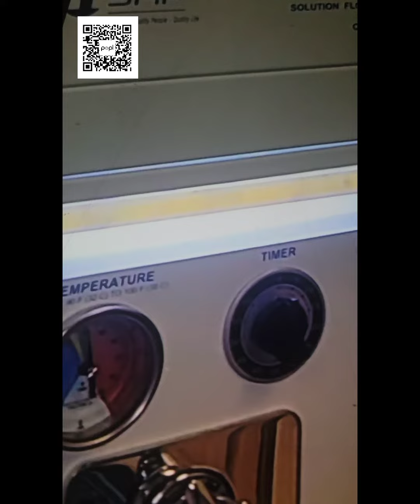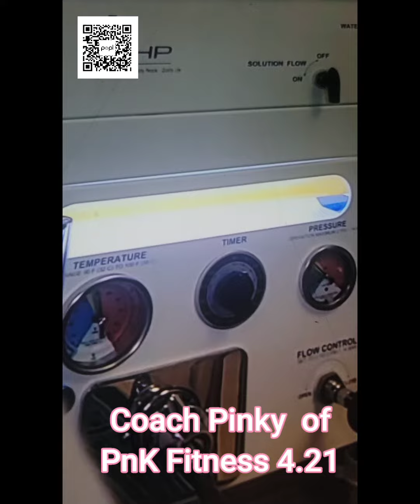Colon Hydrotherapy Cleanse it's important to have